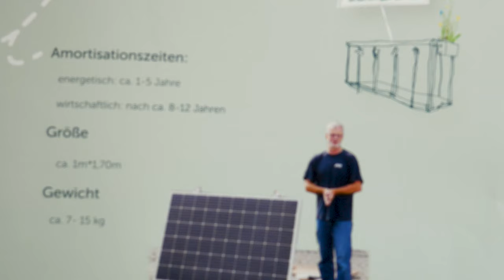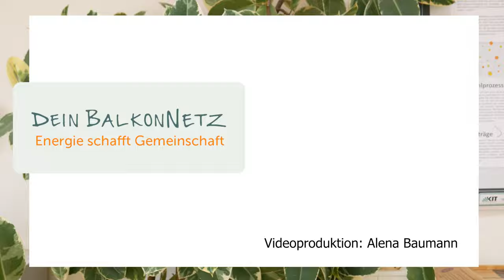Dein BalkonNetz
Die Umgestaltung unseres Energiesystems findet nicht am Reißbrett statt, Veränderungsprozesse müssen angestoßen, ausprobiert und deren Auswirkungen beforscht werden. An dieser Stelle setzen wir mit dem Projekt „Dein BalkonNetz – Energie schafft Gemeinschaft“ an.  Dort erhalten 22 Teilnehmende die Möglichkeit, Solarenergie selbst auszuprobieren, und zwar mit sogenannten Photovoltaik-Balkonmodulen. Sie werden dabei von ITAS-Wissenschaftler*innen forscherisch begleitet. Marius Albiez vom ITAS stellt das Vorhaben genauer vor.